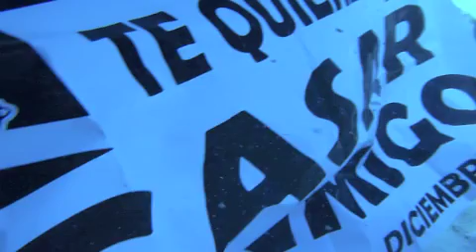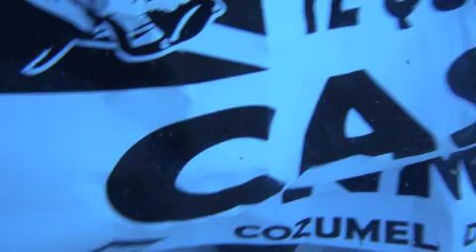BERE Y JONATHAN 2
COMPROMISO DIC 2012 COZUMEL